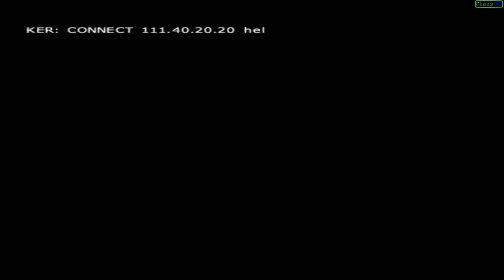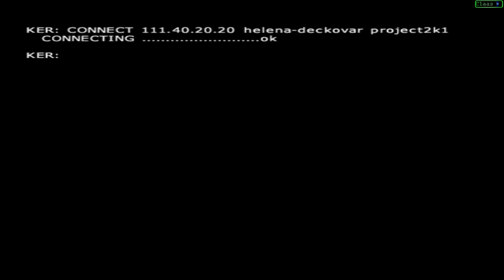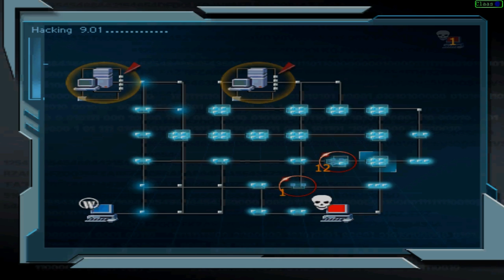#30 Let's Play Largo Winch [HD|PC|EN|DE] - Noch so ein Hackspiel und ich dreh durch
In dieser Folge: Was hatte ich über diese Hackspiele gesagt? AAARRRGGGG

Spiel: Largo Winch - Empire Under Threat
Genre: Adventure
Entwicklerstudio: Dupuis
Publisher: Ubi Soft
Erschienen: 2002
Internetseite: -